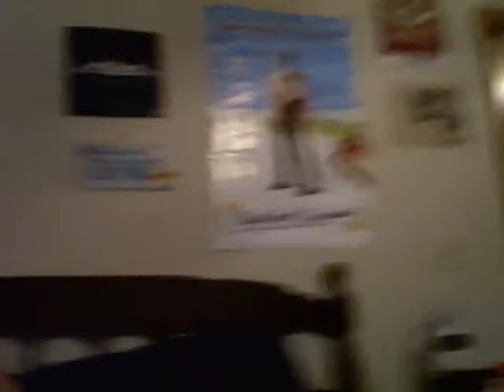Bananas and Rambo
Jarrod trying to eat a banana in less than 20 seconds. can he do it?!?!?!